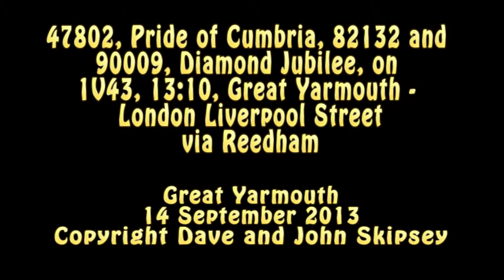47802, 82132 and 90009 on 1V43, 13:10, Great Yarmouth - London Liverpool Street via Reedham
47802, Pride of Cumbria, 82132 and 90009, Diamond Jubilee,
on 1V43, 13:10, Great Yarmouth - London Liverpool Street
via Reedham
Great Yarmouth